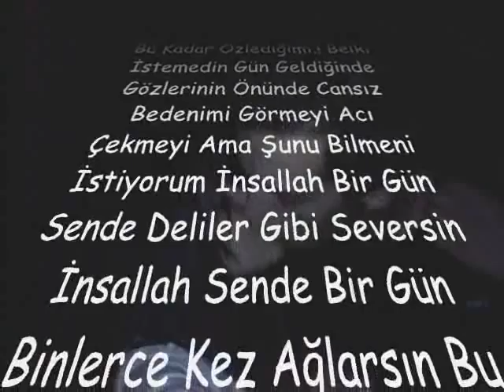ErseL & Begüm( Dj Ersel )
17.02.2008 Ağla Bu Gece Ey Bursa.!! Begüm Ersel ayrılık Sarkısı Bursa Nülfer Ataevler Görükle Besevler Ayrılanlar İçin Mc Karakule Dj Ferit cekip Gittin Bu Yangın Bitti Arabesk Rap on6 deli rüzgar o Eski ben değilim artık micrap ask için Arabesk rap style 2007 013 suikast mc selcuk belcika yer6 hollanda style dj kral dj cambaz Dj rakipsiz lokeren city zele city noxi style yildo karakuvvet dejavu 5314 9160 master crew ilayda nurhan.net miss bella mc karaduman dj endy mc divane es-low amsterdam yer6 mc derman sansar tutamadim verdigim sozleri etkin hoscakal mc yetim birtanem eker brueder mahser sansar rap mcyetim basaramadim ask kederi olvp gent afetmez murat gogebakan yarali mecburum sana kalbime hissettim dj ates gonul yorgunu 03 mustafa oguz baron-g silemedim mecburum sana gitmene izin verdim ben ne yaptim yarabbim gitme gulum malatyastyle serko gokyuzune sigdiramam hislerimi esra ferry ferry esra s-ra kaderin efendisi yalan sozlerin yalan
Qarizma ugur-e elacan umit tanyildiz firildak olumsuz dj kral dj akman mc ela tehlikeli madde mc serkan nurhan k miss seda miss canisi nilo arsiz ibrahim tatlises ferdi tayfur muhabbet cetin cetinkaya mehmet und murat burak cankan ismail yk mustafa gungece yurtseven kardesler mustafa sandal tarkan arabesk rap mix remix sinan ozen gulben ergen ebru gundes sebnem kisaparmak fatih kisaparmak ask ayrilik huzun boys anilar mc sefalet mc loco 1 le$me miss bela miss zeyno dj ozel dj ozzyman crayz ossie son nefes mc karaseytan karakurt
turkish power of mc horoz from denizli.. look and feel the music.. it is a real hit..